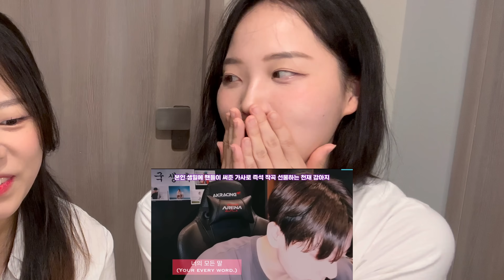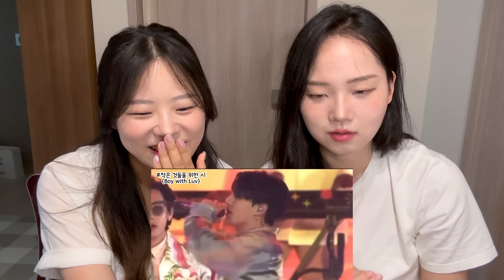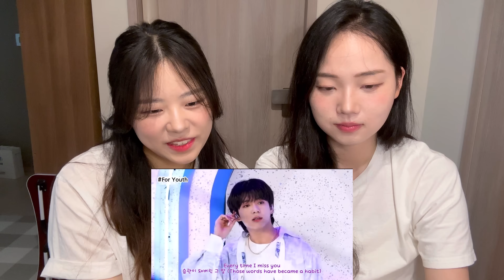엔시티즌에게 전정국이 천재라는걸 증명해봤다 | reaction to bts jungkook | 정국 노래영상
여러분 안녕하세요 ~! 토요경식입니다 !
오늘은 경식이의 최애 정국이 영상을 같이 봤는데요
아무래도 둘 다 감동받아버린듯..
토요피셜 이렇게 재능이 많은 친구인건 처음 알았다고 해요
이번 컴백 너무 기대되는데
음원 나오면 뮤비 리액션 갈길게요
같이 기다려요 !